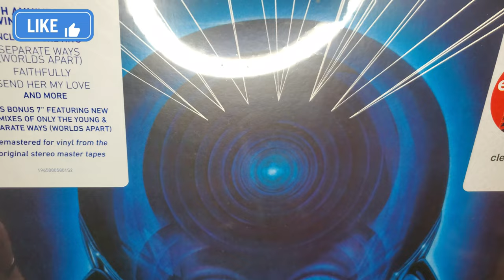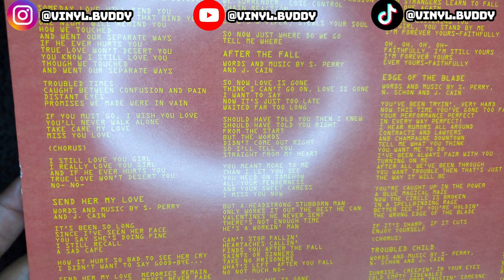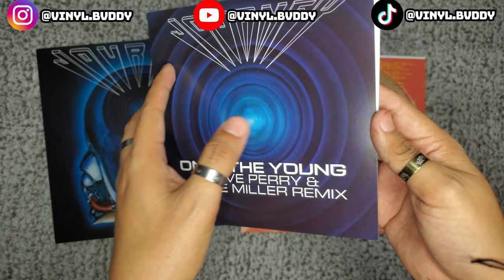JOURNEY - FRONTIERS (VINYL UNBOXING)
UNBOXING OF JOURNEY "FRONTIERS" (VINYL EDITION)